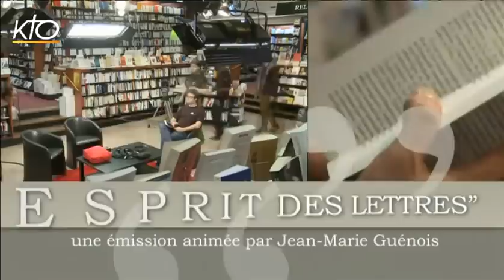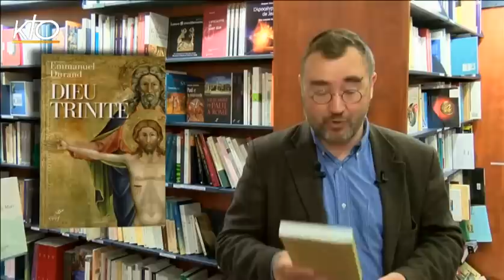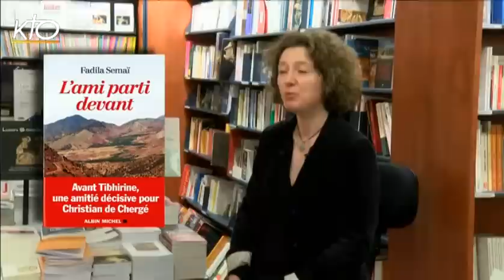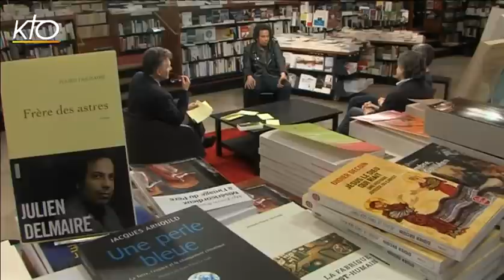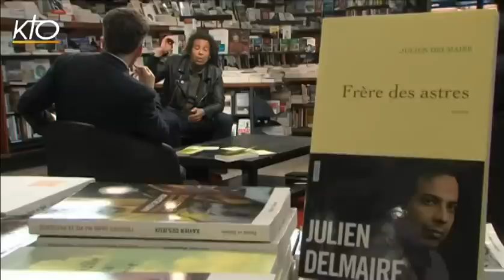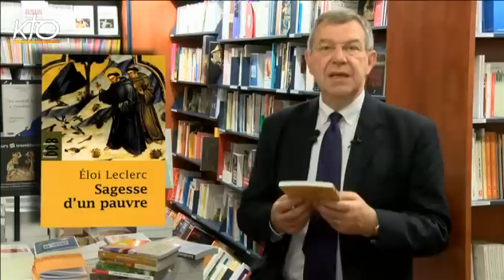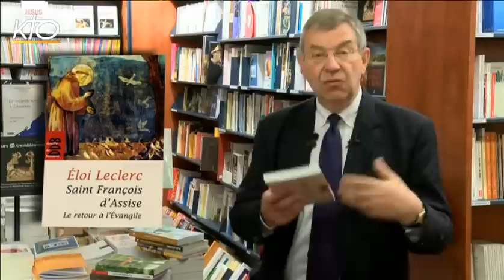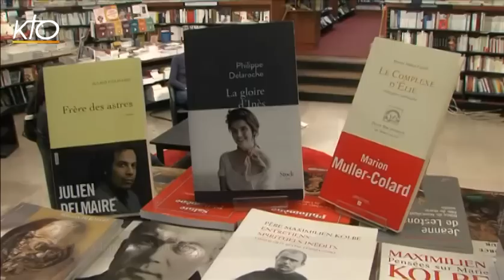L'Esprit des Lettres de mai 2016 : Marion Muller-Colard,Julien Delmaire,Philippe Delaroche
Le Jour du Seigneur, KTO et La Procure se sont associés depuis 2008 pour ce magazine mensuel entièrement consacré au livre religieux. Tournée dans la célèbre librairie du VIe arrondissement à Paris, cette émission de 90 minutes donne la parole à trois écrivains, dont l'oeuvre globale, l'originalité du travail d'auteur ou l'actualité peuvent donner matière à un véritable dialogue avec l'animateur et un échange entre invités. Leur discussion est ponctuée par les chroniques des libraires de la Procure qui nous font part de leur "coup de coeur", des "meilleures ventes du mois", ou encore d'un "portrait d'auteur".

Ce mois-ci, autour de Jean-Marie Guénois : Marion Muller-Colard pour son livre Le Complexe d'Élie : politique et spiritualité aux Éditions Labor et Fides. Julien Delmaire pour son ouvrage Frère des astres aux Éditions Grasset et Philippe Delaroche pour son livre La Gloire d'Inès aux Éditions Stock.